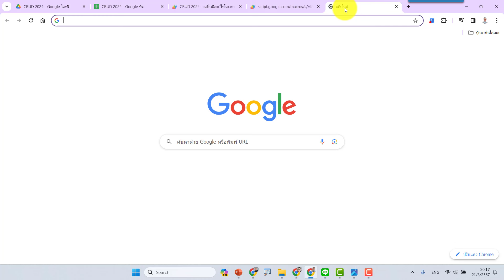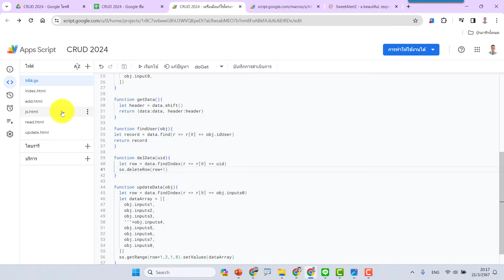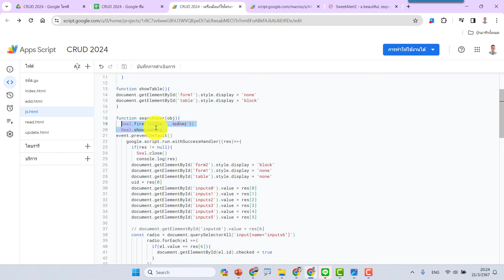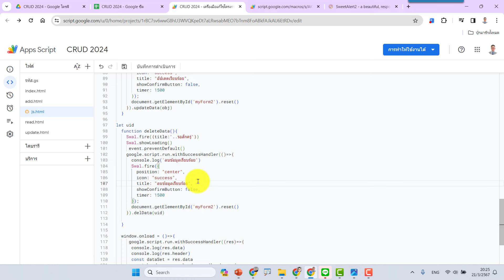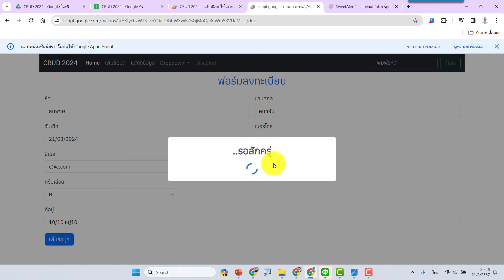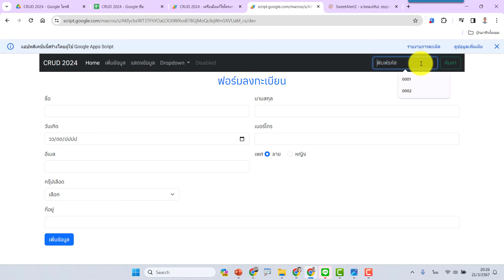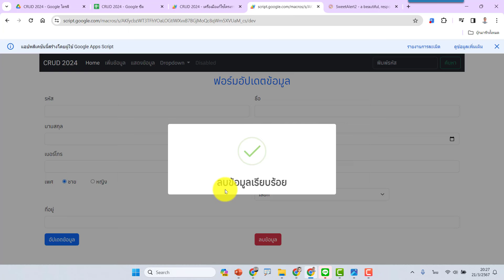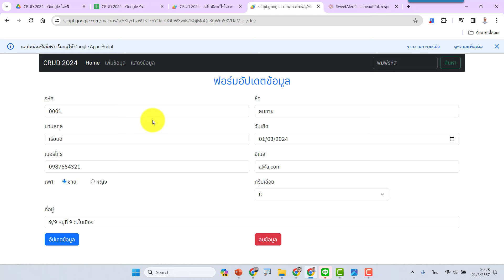ep7 CRUD 2024 การใช้ Sweet Alert ในการแสดงผลลัพธ์การทำงาน